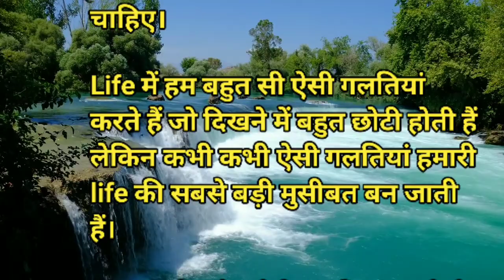छोटी छोटी गलतियां अक्सर बड़ी मुसीबत बन जाती हैं || hindi kahaniyan